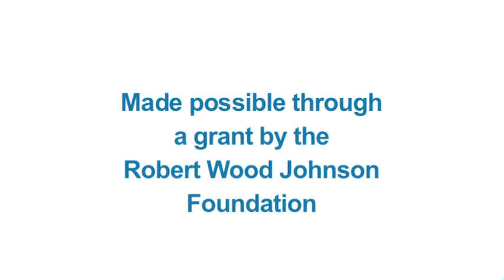Sharon Goldman, principal - Gardens & Food in School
At a recent teacher-garden workshop hosted by the Princeton Public Library, Sharon Goldman, principal at Community Park Elementary School, explained her evolution to enthusiastic booster of the gardens and food-based learning. The workshop, conducted by Dorothy Mullen and Diane Landis of the Princeton School Gardens Cooperative, drew 80 participants from the mid-Atlantic region.